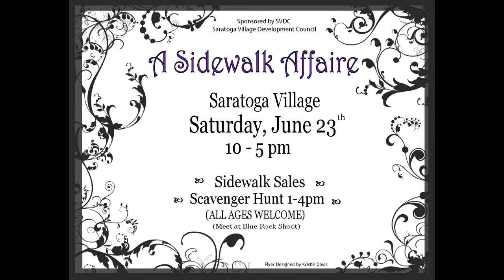A Sidewalk Affaire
Sidewalk sale and scavenger hunt
June 23, 2012, Saratoga, California